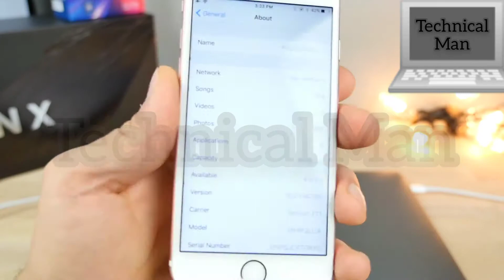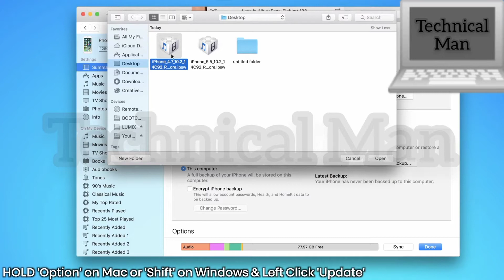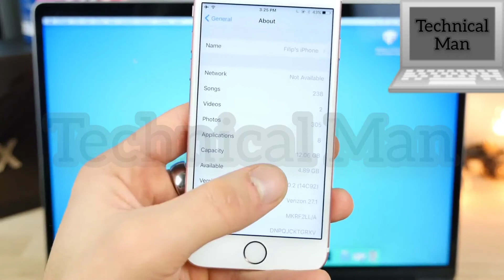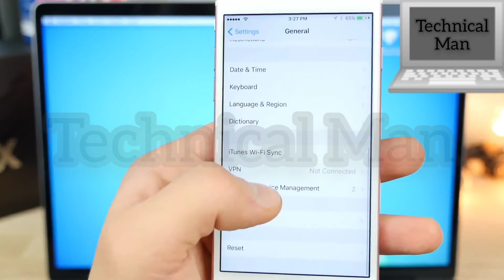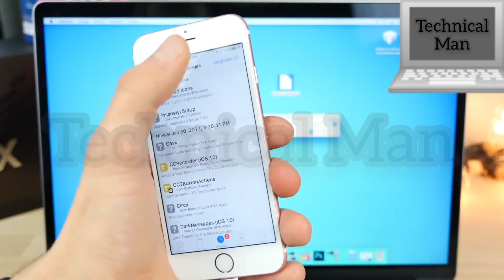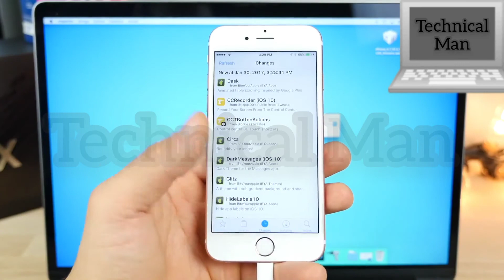How to root IPhone